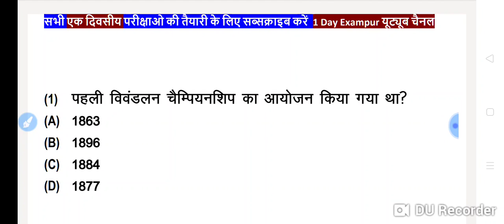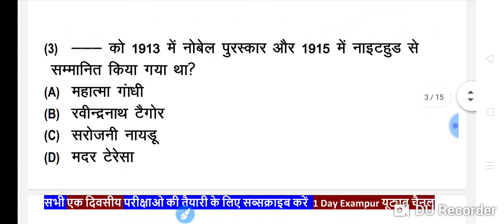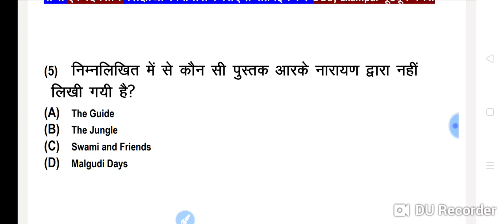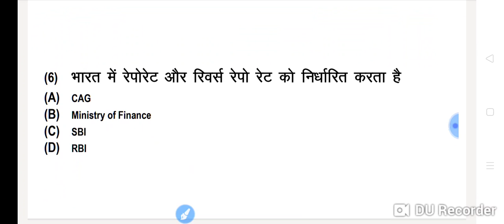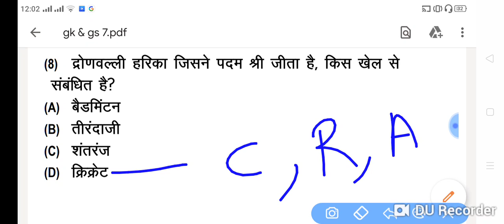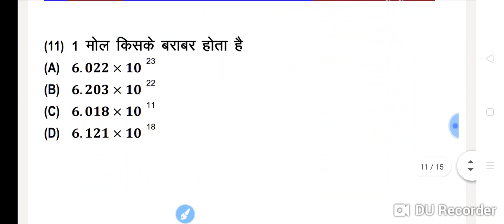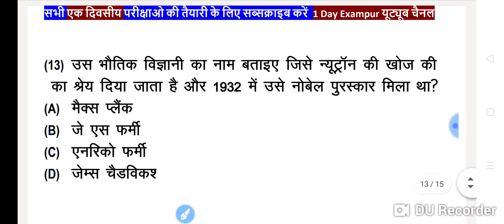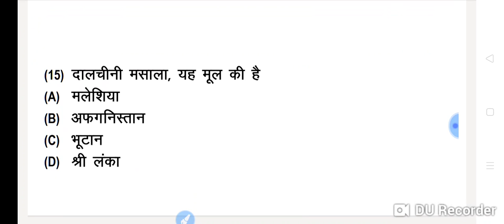GK/ GS ke important questions।। सामान्य ज्ञान के आर आर बी परीक्षा में पूछे जाने वाले प्रश्न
Hello friends.

If you are preparing for any exam, one-day, then you can come on our channel here, General Science General Studies GK Current Affairs
हैलो मित्रों.

is video mein ham aapko GK aur GS se sambandhit questions ko Jo aapke Pariksha mein kafi jyada puche jaate Hain

यदि आप किसी भी परीक्षा, एक दिवसीय परीक्षा की तैयारी कर रहे हैं, तो आप हमारे चैनल पर यहां आ सकते हैं, सामान्य विज्ञान ,सामान्य अध्ययन ,जीके ,करंट अफेयर्स पढ़ सकते हैं
यहां पर आपको महत्वपूर्ण क्वेश्चंस कराए जाते हैं और उनसे संबंधित फैक्ट्स को भी बताया जाता है
धन्यवाद